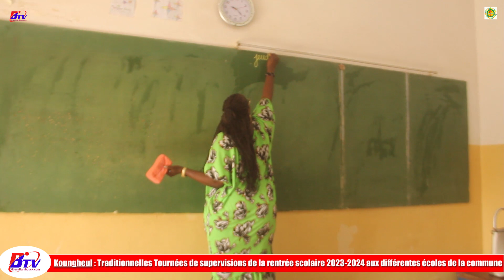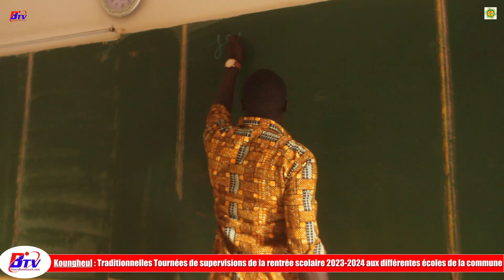Rentrée des élèves à Koungheul Le préfet et l'Ief parlent d'effectivité du concept Ubi Tey Jang Tey